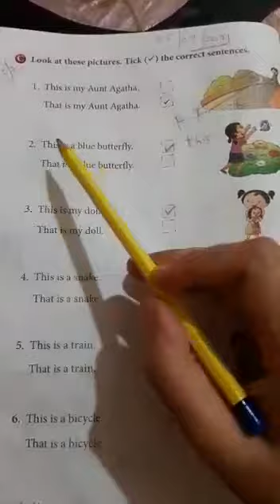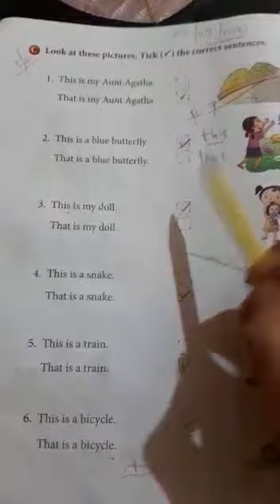English Grade 1..5th July.